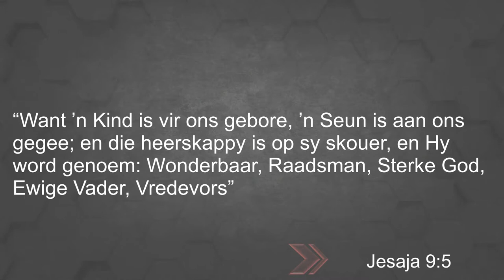Les 5 - Vredevors met inbors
23–29 Januarie
Eerste Kwartaal 2021 -
Jesaja